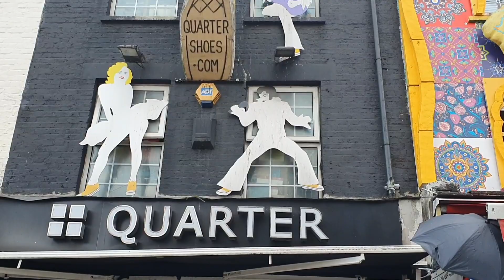Nostalgic Camden market, camden high street